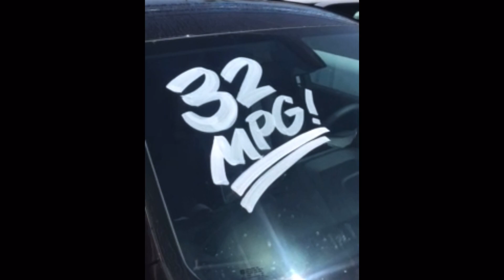10 Minutes of SOOTHING and RELAXING Windshield Painting (Sleeping, Study, Relaxing) | Pt 10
10 Minutes of soothing asmr windshield painting for relaxing and studying. Very soothing! Pt 10